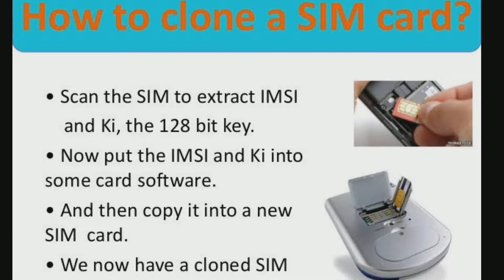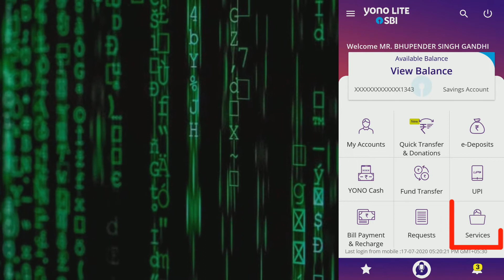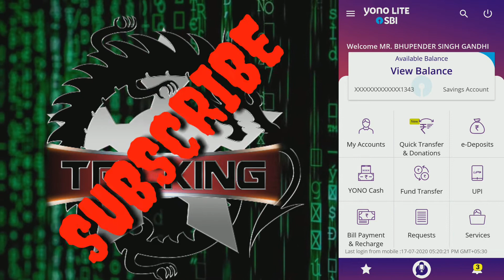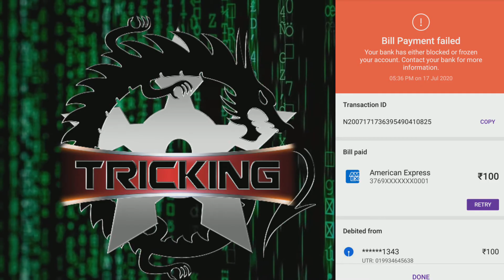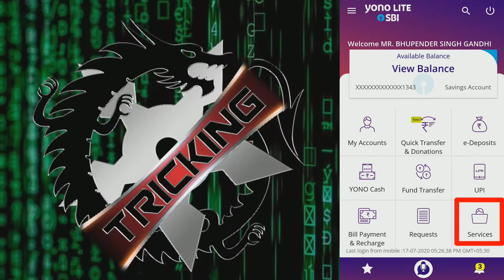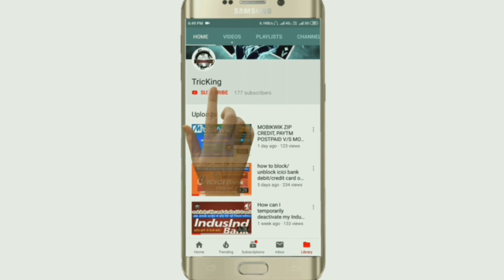SIM SWAPPING | SIM CLONING | How to block/unblock SBI UPI online? | How to UPI switch on/off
SBI क्रेडिट कार्ड नया अप्लाई करने के लिए नीचे दी गयी लिंक को डायरेक्ट क्लिक करे या उसे कॉपी करके गूगल क्रोम में पेस्ट करे और जो भी कार्ड पसंद हैं उसे अप्लाई करे और ध्यान दे रेफरल कोड में "24hS5ShUhFk" ये कोड लिखा होगा अगर नही लिखा हैं तो आपको ये रेफरल कोड में लिखना होगा।। ⬇️

Hi, I'm inviting you to explore the benefits of SBI Credit Card. Apply now: ⬇️

SBI के नियम एवं शर्ते लागू।।

How to block/unblock sbi bank debit card online? | How to sbi bank debit card switch on/off 2020 |

How to block/unblock sbi bank credit card online? | How to sbi bank credit card switch on/off 2020 |

How To Block SBI Credit Card In 5 Sec | New SBI Card App Online Register [HINDI]

SBI Debit Card Switch On \ Off , How to Switch on /OFF ATM card,

SBI Atm card switch on/off by yono lite|How to manage sbi debit card|sbi atm card ko onoff kaise kare,

Credit card बंद करने से पहले ये सावधानी जरूर बरतें, how to close credit card, how to cancel credit card, without losing cibil score, civil Reports, rewards points, how to redeem reward points, bank, credit card company, mobile, smartphone, free,

SBI Quick- Debit